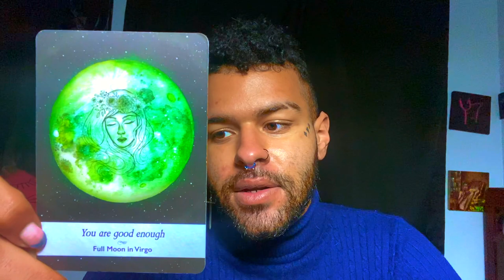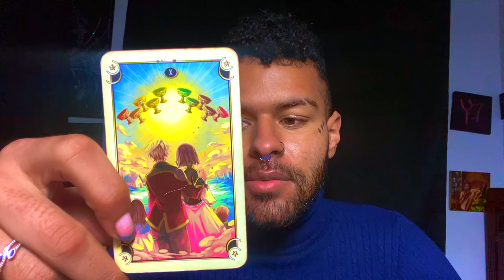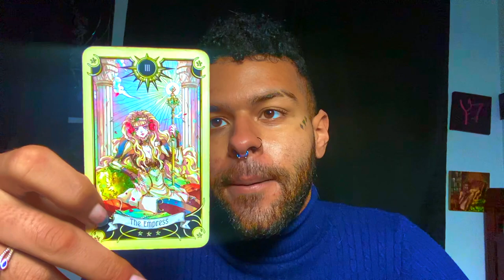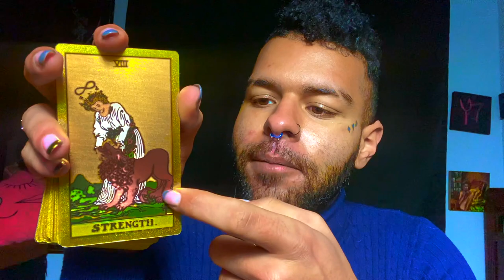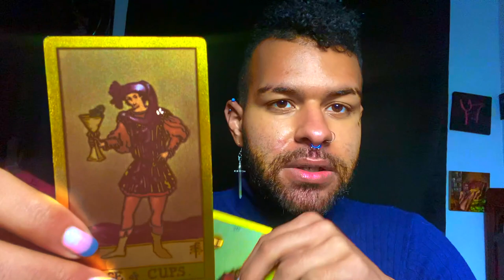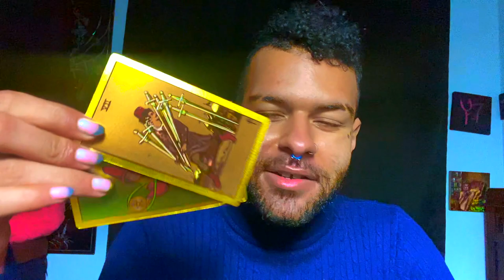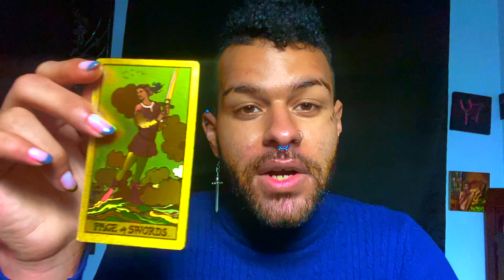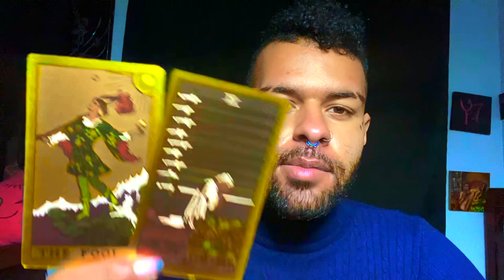Sagittarius ♐️"WHAT HAPPENED HERE SAGI??" YOU vs THEM Love Zodiac Tarot Reading 🖤2021 Tarotscope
Sagittarius Soulmate & Love Zodiac Tarot Reading! This is a weekly YOU vs THEM love tarot reading for the zodiac sign Sagittarius. This tarot reading covers messages for what their person, soulmate, twin flame could potentially be feeling towards Sagittarius. These love messages that came through in the tarot cards for this weekly tarot reading are for ALL Sagittarius’s under the Sun, Moon, Rising zodiac sign. I hope this YOU vs THEM Sagittarius Tarot reading resonates my beautiful Sagittarius’s

$SimplyVelca

~ 🖤 Social Media 🤍 ~

🎵 Music Credits 🎶